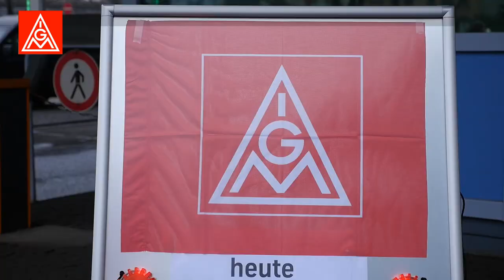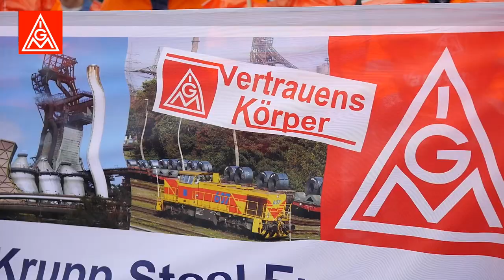Warnstreik Duisburg Stahl 2017